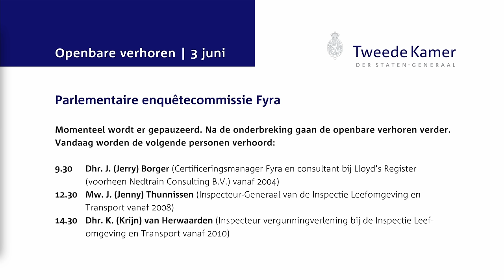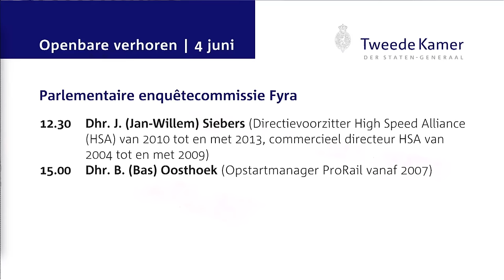Openbaar verhoor Krijn van Herwaarden - enquêtecommissie Fyra 3 juni 2015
Openbaar verhoor van Krijn van Herwaarden, inspecteur vergunningverlening bij de Inspectie Leefomgeving en Transport vanaf 2010, voor de parlementaire enquêtecommissie Fyra op woensdag 3 juni 2015.